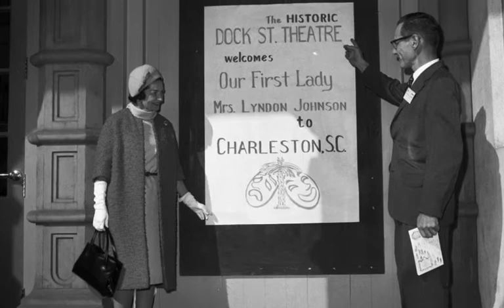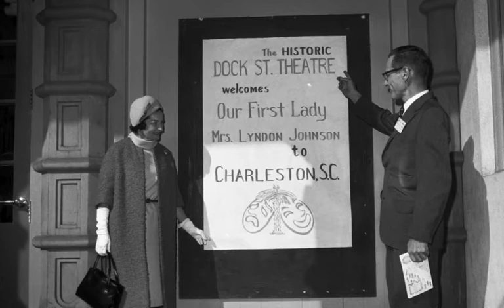Lady Bird's Whistle Stop: Petersburg, VA: 10/6/64, 10:55 AM.